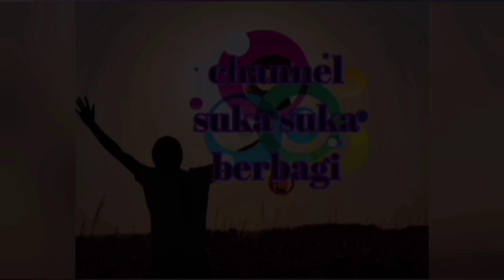suasan di pagi hari di kampung nelayan pulau halang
assalamu allaikum teman2 semua jumpa lagi di cahnnel @HD09CHANNEL channel suka suka berbagi di video kali ini saya akan berbagi tentang suasana pagi hari di kampung nelayan pulau halang rokaan hilir riau, suasana pagi hari saat matahari pagi mulai naik dan kapal kapal nelayan berangkat mencari ikan di laut,